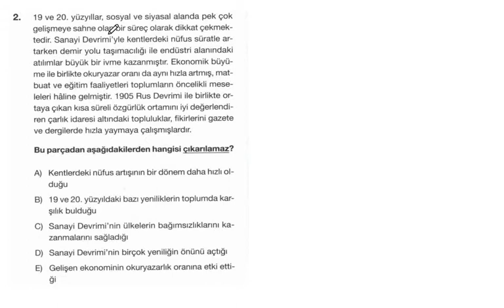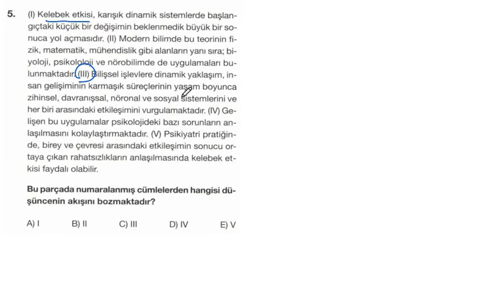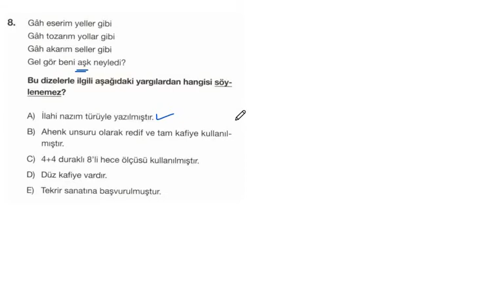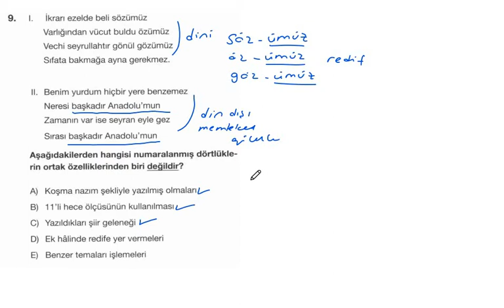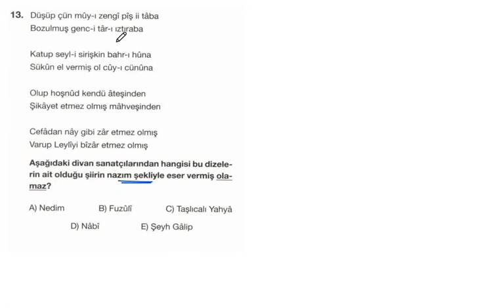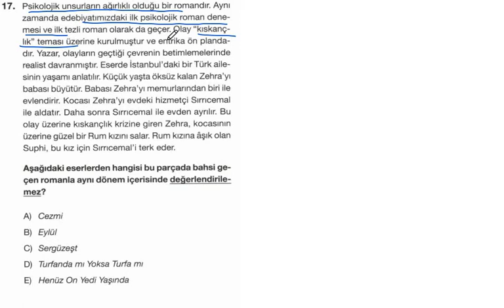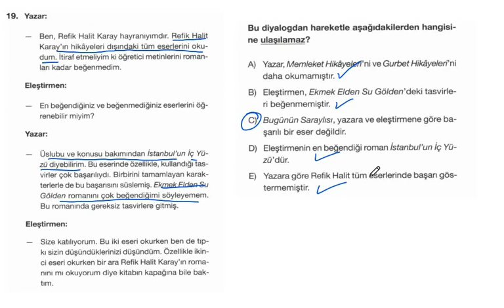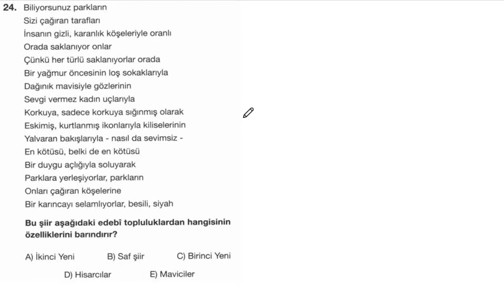EDEBİYAT – 18 EKİM 2021 AYT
18 Ekim 2021 - AYT Denemesi Çözümleri